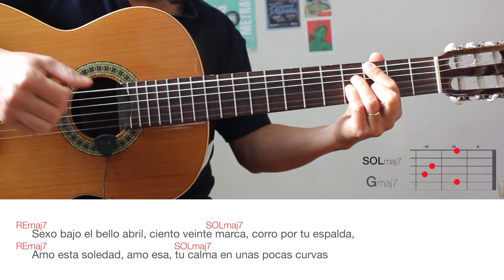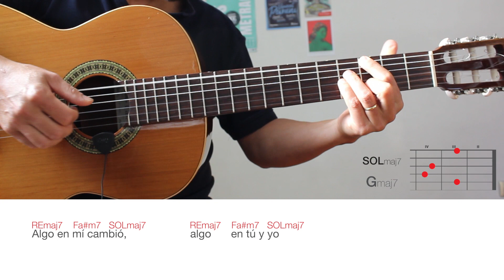Mon Laferte - Algo es mejor - Acordes guitarra (demo)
Hola. Esto ayuda a que el canal siga en línea. Gracias.

► Para apoyar el canal o descargar PDFs lo puedes hacer